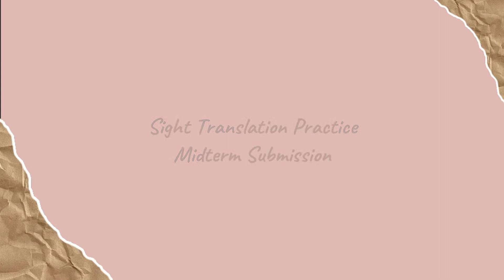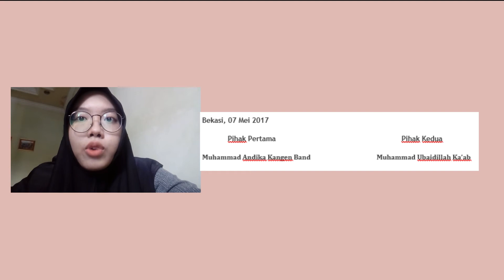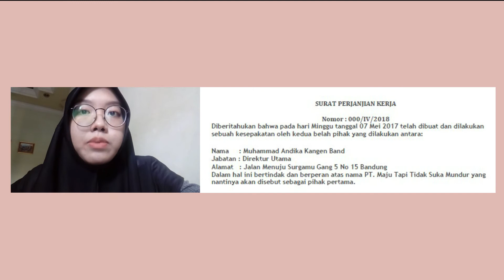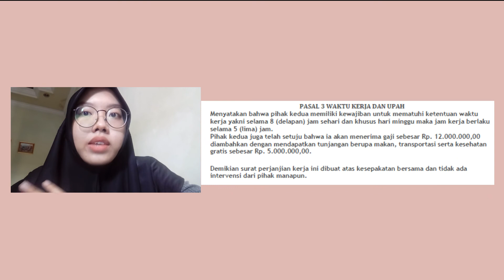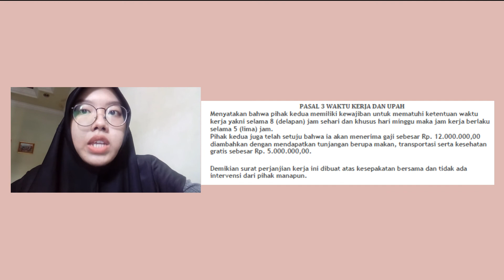Simultaneous Interpreting | Sight Translation Practice 3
What's up everyone? I hope you all doing great !!

Here I came with another submission video of my task.
This one is to fulfill my Simultaneous Interpreting midterm of Sight Translation Practice. Pardon me for all the mistakes, and thanks in advance for your attention.

Text :
SURAT PERJANJIAN KERJA
Nomor : 000/IV/2018

Diberitahukan bahwa pada hari Minggu tanggal 07 Mei 2017 telah dibuat dan dilakukan sebuah kesepakatan oleh kedua belah pihak yang dilakukan antara :

Nama     : Muhammad Andika Kangen Band
Jabatan : Direktur Utama
Alamat   : Jalan Menuju Surgamu Gang 5 No 15 Bandung

Dalam hal ini bertindak dan berperan atas nama PT. Maju Tapi Tidak Suka Mundur yang nantinya akan disebut sebagai pihak pertama.

Nama                                 : Muhammad Ubaidillah Ka’ab
Tempat / Tanggal Lahir : Bandung, 15 Maret 1990
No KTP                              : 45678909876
Jabatan                              : Asisten Manajer
Alamat                               : Jalan Raya Aspal Bagus No 20 Jakarta Timur

Dalam hal ini bertindak untuk dan berperan atas nama pribadi dalam melakukan perjanjian kerja ini yang selanjutnya akan disebut sebagai pihak kedua.

Dengan keluarnya surat ini maka kedua belah pihak telah mencapai sepakat dan satu suara untuk mengikatkan diri dalam sebuah MOU kerja dengan beberapa ketentuan sebagai berikut :

PASAL 1 KETENTUAN UMUM
1. Pihak pertama memiliki hak penuh atas segala kebijakan maupun juga peraturan – peraturan yang berlaku dalam perusahaan. Pihak pertama juga memiliki hak untuk pemutusan atau pun melanjutkan perjanjian kerja dengan pihak kedua.
2. Pihak kedua telah menyatakan bersedia untuk menjadi karyawan dari pihak pertama dengan mengemban jabatan sebagai Asisten Manajer.
3. Kedua belah pihak juga telah sepakat dan bersedia untuk mengikuti serta mematuhi isi dari surat perjanjian ini.

PASAL 2 WAKTU BERLAKU KONTRAK

Menyatakan bahwa surat perjanjian kerja ini berlaku mulai 07 Mei 2017 sampai dengan tanggal 08 Mei 2020. Dan selama kurun waktu tersebut pihak kedua akan dan terus menjadi karyawan dari PT. Maju Tapi Tidak Suka Mundur.

PASAL 3 WAKTU KERJA DAN UPAH

Menyatakan bahwa pihak kedua memiliki kewajiban untuk mematuhi ketentuan waktu kerja yakni selama 8 (delapan) jam sehari dan khusus hari minggu maka jam kerja berlaku selama 5 (lima) jam.
Pihak kedua juga telah setuju bahwa ia akan menerima gaji sebesar Rp. 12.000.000,00 diambahkan dengan mendapatkan tunjangan berupa makan, transportasi serta kesehatan gratis sebesar Rp. 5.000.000,00.

Demikian surat perjanjian kerja ini dibuat atas kesepakatan bersama dan tidak ada intervensi dari pihak manapun.

Bekasi, 07 Mei 2017

Pihak Pertama                                                                             Pihak Kedua

Muhammad Andika Kangen Band                               Muhammad Ubaidillah Ka’ab

In the midst of chaos, I do really hope you all stay healthy, stay sane and stay hydrated !! Thank You !!